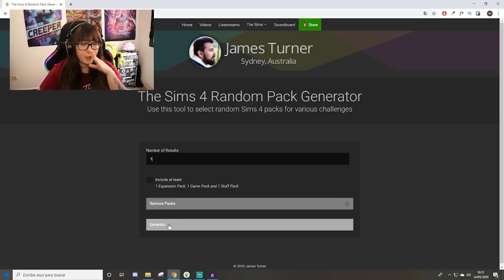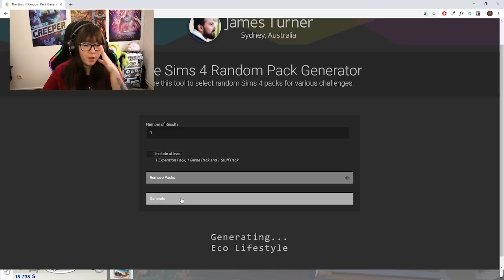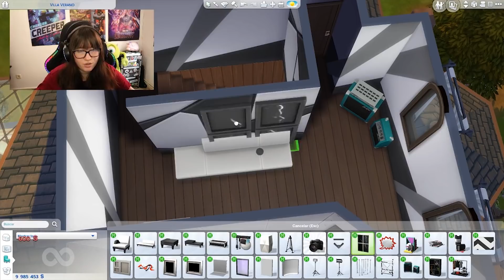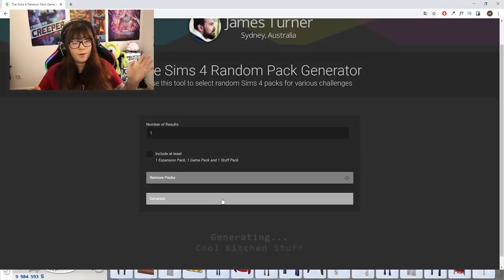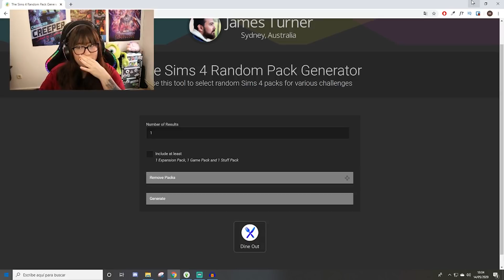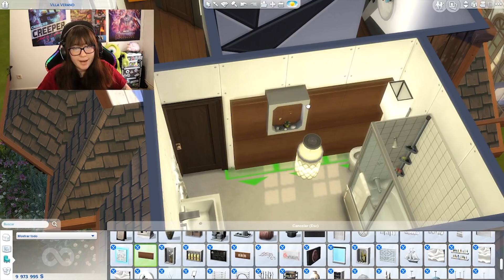PACKS RANDOM en cada HABITACION 😱 || Sims 4 Challenge || miriamslowly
Chicxs hoy os traigo un nuevo Challenge de construcción!! Se trata del Random Packs challenge en el que tengo que construir cada habitacion de una casa con un pack diferente en Los sims 4